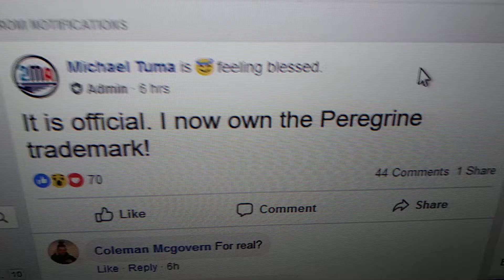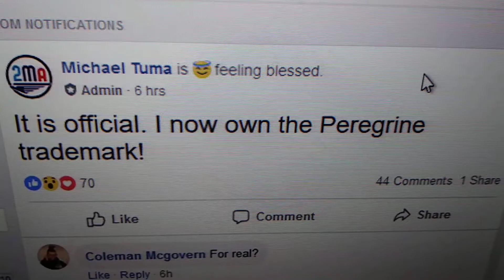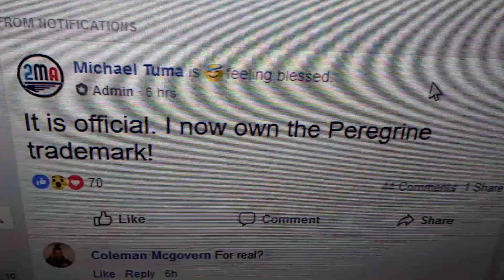Great repop Peregrine BMX is coming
As a BMX picker I tried to $buy /$ell & trade the original BMX parts from the 80s / 90s. This personal nn Facebook brought Peregrine name & it's going to start  producing A.K.A. repop Peregrine  BMX Parts again. This is NOT cool as the market will be flooded with "repop" Peregrine stuff marking the old stuff worth less $$money$$ for True BMXer out there!